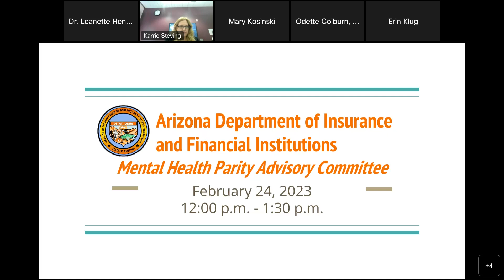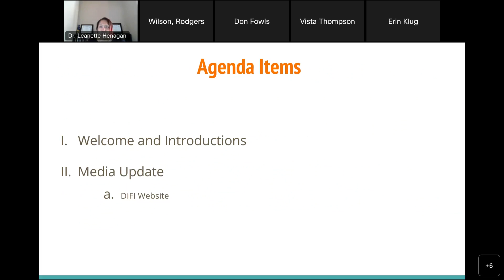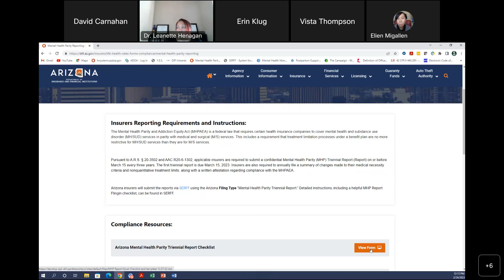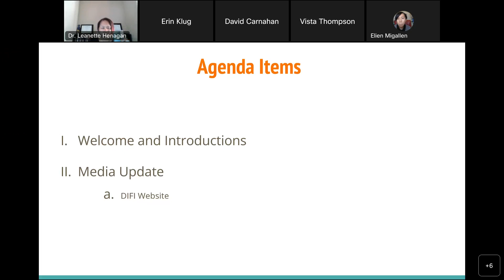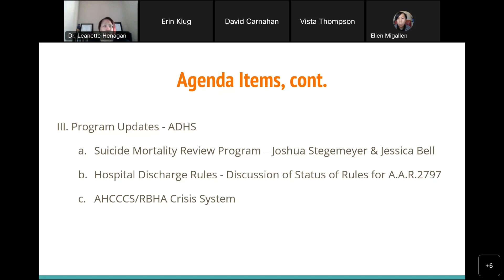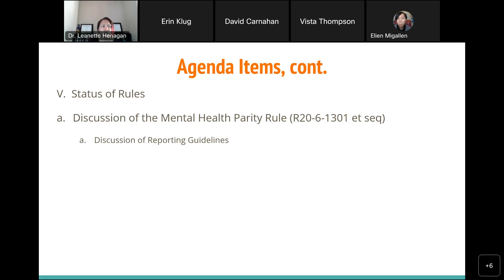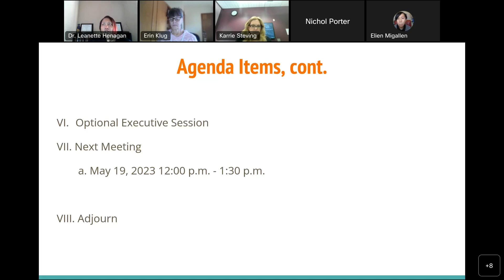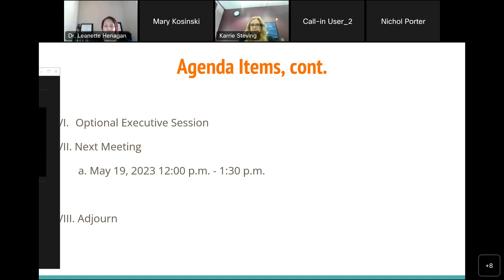Mental Health Parity Advisory Committee February 24, 2023